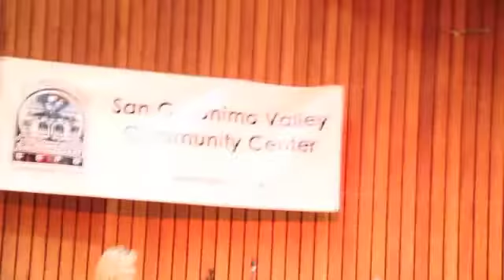Third McQuilkin Family Music Hour 063013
An array of fabulous musicians with many talents.